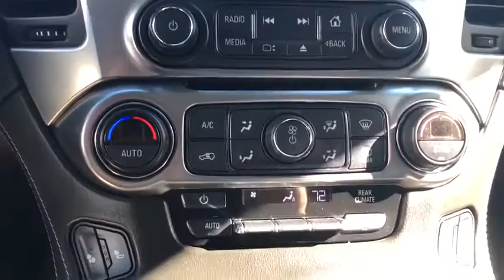2019 Chevrolet Tahoe Gurnee, Waukegan, Kenosha, Arlington Heights, Libertyville, IL 13415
Black [LISTING TYPE] 2019 Chevrolet Tahoe available in Gurnee, Illinois at Anthony Buick. Servicing the Waukegan, Kenosha, Arlington Heights, Libertyville, IL area.

*GM Certified Preowned *Navigation System *Heated Leather Seats *Remote Start *Bluetooth *Backup Camera *Apple CarPlay/Android Auto *Power Liftgate  Priced below KBB Fair Purchase Price! Certified. CARFAX One-Owner. Clean CARFAX. 4WD, Jet Black w/Leather-Appointed Seat Trim, 1st & 2nd Row Color-Keyed Carpeted Floor Mats, 2nd Row 60/40 Split-Folding Manual Bench, 3rd Row Manual 60/40 Split-Folding Fold Flat Bench, 4-Wheel Antilock Disc Brakes w/Brake Assist, 5 12-Volt Auxiliary Power Outlets, Auto-Dimming Inside Rear-View Mirror, Black Assist Steps, Bose Premium 9-Speaker System, Cargo Net, Color-Keyed Carpeting Floor Covering, Driver Inboard & Front Passenger Airbags, Electronic Cruise Control w/Set & Resume Speed, Enhanced Driver Alert Package (Y86), Extended-Range Remote Keyless Entry, Floor Console, Forward Collision Alert, Front Passenger 6-Way Power Seat Adjuster, IntelliBeam Headlamps, Lane Keep Assist w/Lane Departure Warning, Leather-Wrapped Steering Wheel, License Plate Front Mounting Package, Low Speed Forward Automatic Braking, Memory Settings, Power Liftgate, Power-Adjustable Accelerator & Brake Pedals, Preferred Equipment Group 1LT, Premium Smooth Ride Suspension Package, Rear Park Assist w/Audible Warning, Remote Vehicle Start, Roof-Mounted Luggage Rack Side Rails, SiriusXM Radio, Universal Home Remote. Black 2019 Chevrolet Tahoe LT 4WD 6-Speed Automatic Electronic with Overdrive V8  Recent Arrival! Odometer is 1789 miles below market average!  Chevrolet Certified Pre-Owned Details:   * 24 months/24,000 miles (whichever comes first) CPO Scheduled Maintenance Plan and 3 days/150 miles (whichever comes first) Vehicle Exchange Program  * 172 Point Inspection  * Limited Warranty: 12 Month/12,000 Mile (whichever comes first) from certified purchase date  * Roadside Assistance  * Powertrain Limited Warranty: 72 Month/100,000 Mile (whichever comes first) from original in-service date  * Vehicle History  * Warranty Deductible: $0  * Transferable Warranty  Awards:  * JD Power Initial Quality Study * 2019 KBB.com Best Resale Value Awards